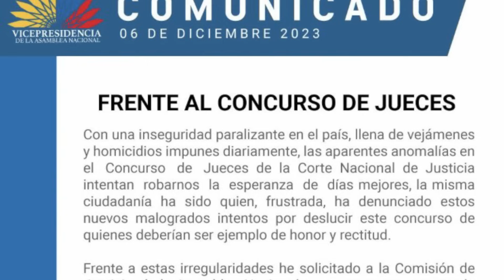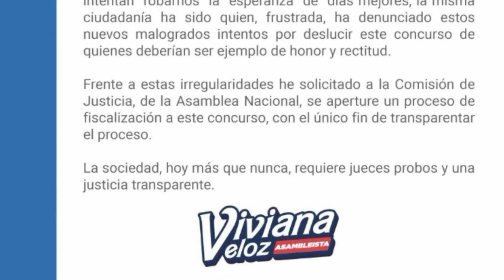Mira a quien más se debe fiscalizar dice Veloz